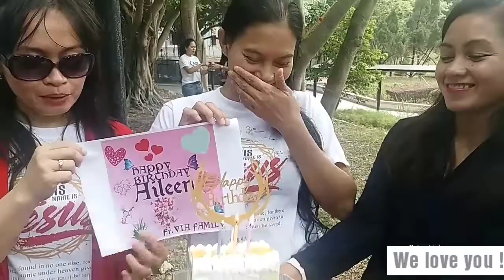Sis. Aileen Bday with the VIA team